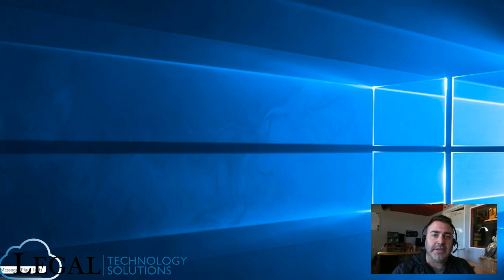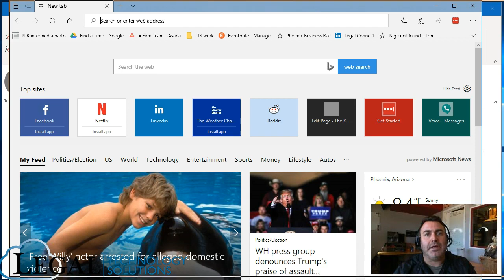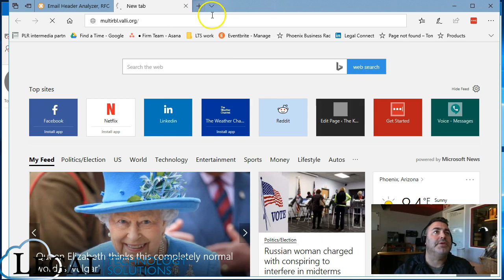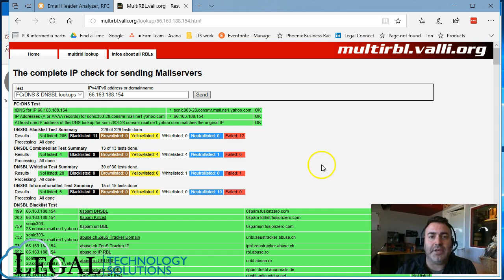How to analyze headers using MXtoolbox com